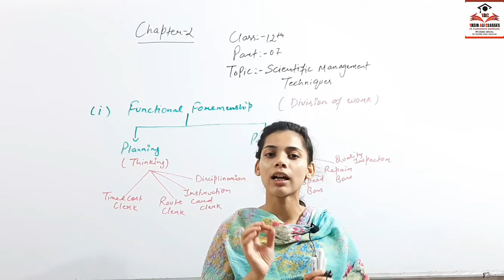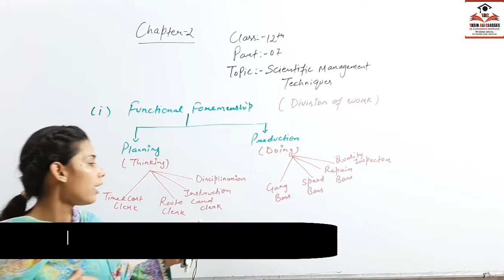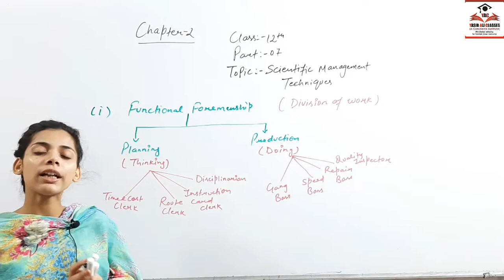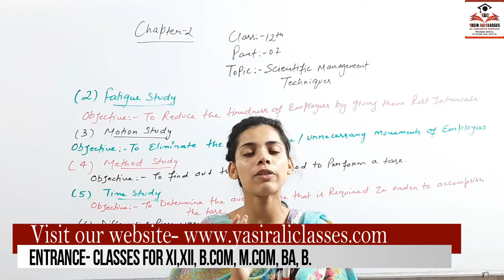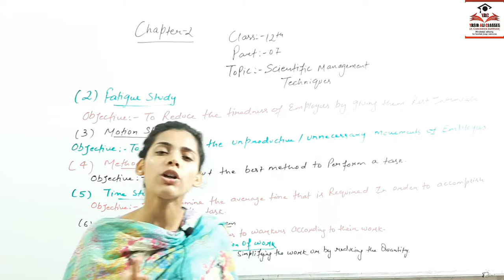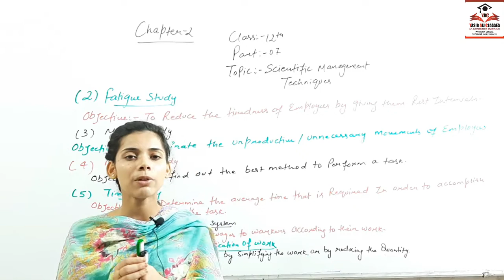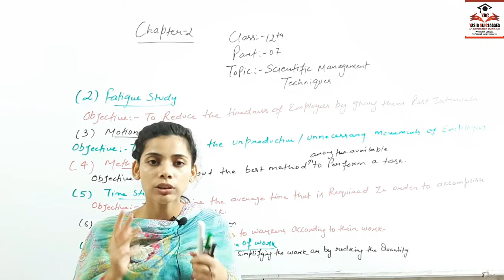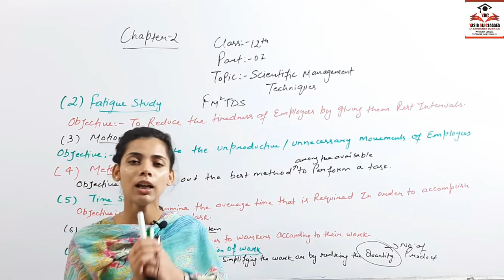Part-7 Chapter:-2 Class:-12th Chapter 2